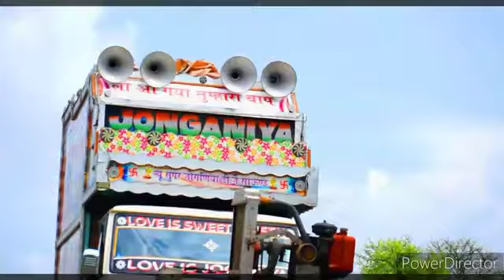DJ Hind song DJ remix song DJ1noMahaveer @DJ1NOMAHAVEER dj1nomahaveer